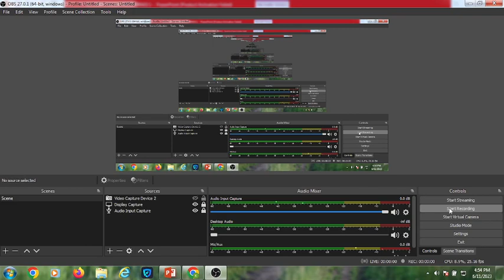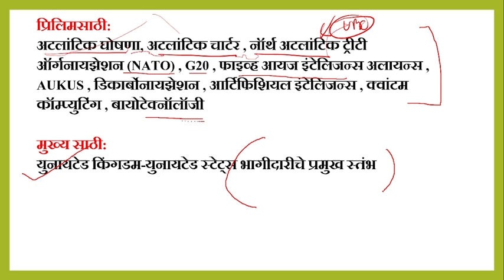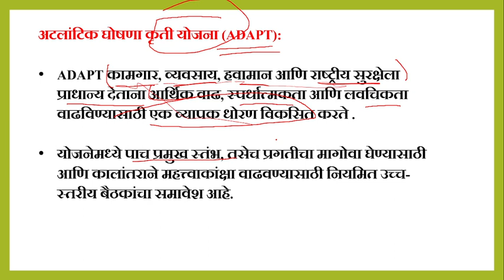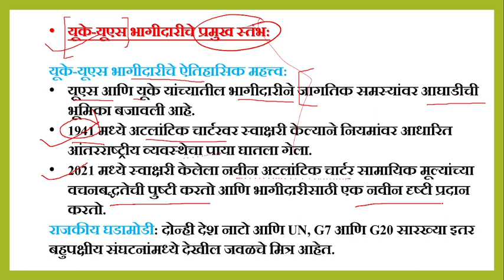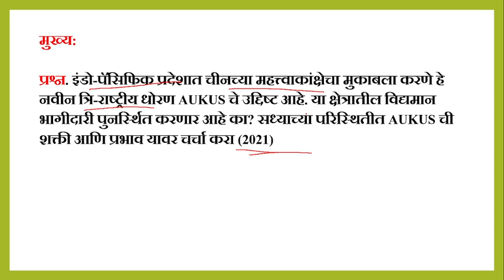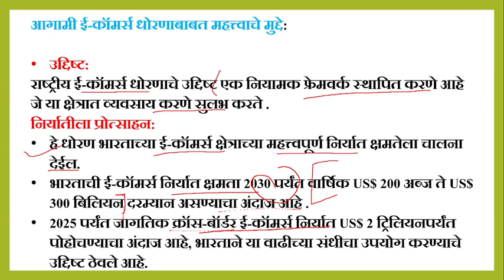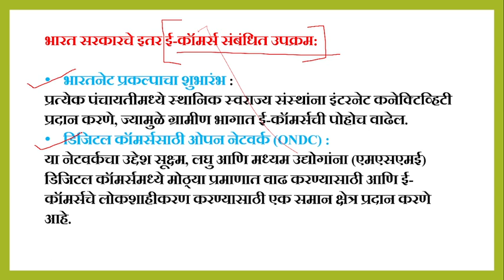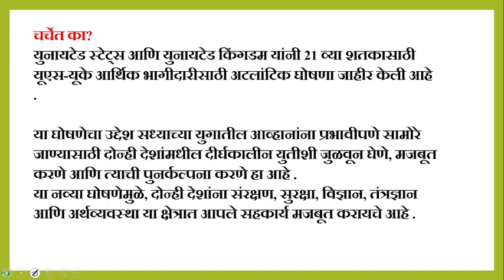2JUNE 2023 | Editorial Discussion |Atalantic Declaration